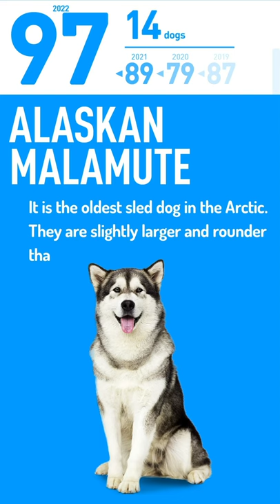Top 100 Most Popular Dog Breeds | Japan, 2022 1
Click here for full video
TOP 100 Most Popular Dog Breeds of 2022
Includes photos of each breed as it grows from a puppy and a small explanation. Includes personality, characteristics, history, and ease of ownership.
This is a great way to learn more about dog breeds, such as "I didn't know about this breed," or "I wonder what my dog's rank is?" We hope that both first-time dog owners and those who have already welcomed a dog into their family will enjoy this ranking.

This ranking is based on the number of registered dogs by breed in Japan announced by the JKC in 2021 (January to December 2020).
JKC: Japan Kennel Club.
JKC is the largest organization in Japan that registers purebred dogs and issues pedigree certificates in Japan.
There are no official regulations for size classification, but this video uses the following general guidelines.
Toy: under 5kg / Small: 5-10kg / Medium: 10-25kg / Large: 25-40kg / Giant: over 40kg

Contents: List of 100 dog breeds
11:48 Irish Setter
13:19 Akita inu
04:36 Afghan Hound
16:56 American Cocker Spaniel
00:46 Alaskan Malamute
18:11 Italian Greyhound
15:19 English Cocker Spaniel
08:51 English Springer Spaniel
15:05 Whippet
15:32 West Highland White Terrier
05:28 Welsh Corgi Cardigan
19:27 Welsh Corgi Pembroke
08:15 Welsh Terrier
06:31 Airedale Terrier
02:50 Australian Cattle Dog
09:56 Australian Shepherd
07:07 Old English Sheepdog
06:55 Kai Ken
00:10 Keeshond
18:51 Cavalier King Charles Spaniel
10:36 Great Dane
14:36 Great Pyrenees
07:47 Cairn Terrier
03:30 Kerry Blue Terrier
08:26 Kooikerhondje
20:02 Golden Retriever
12:32 Samoyed
07:59 Saluki
20:50 Shih Tzu
16:44 Shetland Sheepdog
02:11 Shikoku Inu
21:07 Shiba Inu
16:26 Siberian Husky
11:20 German Shepherd Dog
01:22 German pinscher
01:10 Giant Schnauzer
18:35 Jack Russell Terrier
04:48 Schipperke
11:36 Scottish Terrier
05:40 Staffordshire Bull Terrier
10:47 Saint Bernard
22:30 Dachshund
13:43 Dalmatian
04:08 Tibetan Spaniel
12:04 Chinese Crested Dog
10:20 Chow Chow
22:49 Chihuahua
13:55 Japanese Chin
07:35 Toy Manchester Terrier
13:30 Doberman
16:14 Japanese Spitz
06:43 Japanese Terrier
08:38 Newfoundland
12:20 Norfolk Terrier
03:53 Norwich Terrier
15:55 Bernese Mountain Dog
20:18 Pug
09:44 Basset Hound
02:23 Basenji
05:16 Havanese
19:15 Papillon
06:19 Bearded Collie
17:39 Beagle
17:58 Bichon Frise
23:10 Poodle (Toy Poodle)
06:04 Petit Brabanson
14:24 Flat-Coated Retriever
09:14 Brussels Griffon
15:43 Bulldog
04:20 Brittany Spaniel
21:55 French Bulldog
18:23 Pekinese
02:38 Bedlington Terrier
01:35 Bergian Griffon
03:41 Bergian Shepherd Dog Tervuren
03:17 Bergian Shepherd Dog Malinois
17:20 Border Collie
01:47 Border Terrier
00:22 Portuguese Water Dog
10:07 Boxer
17:08 Boston Terrier
03:05 Hokkaido Inu
22:11 Pomeranian
14:49 Borzoi
07:22 Bolognese
11:04 White Swiss Shepherd Dog
01:59 Mastiff
20:34 Maltese
21:39 Miniature Schnauzer
19:03 Miniature Pinscher
09:02 Miniature Bull Terrier
21:23 Yorkshire Terrier
00:34 Lhasa Apso
09:26 Rough Collie
19:44 Labrador Retriever
05:52 Lakeland Terrier
05:04 Leonberger
13:03 Rottweiler
12:50 Weir Fox Terrier
14:07 Weimaraner

If you think the top 100 is too much, click here.
Watch from TOP30 15:43
Watch from TOP10 20:34